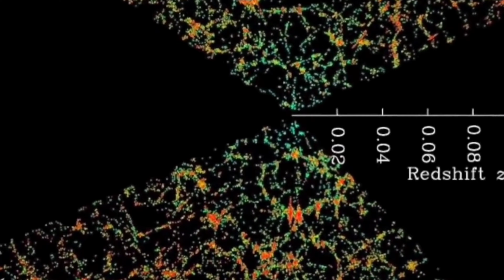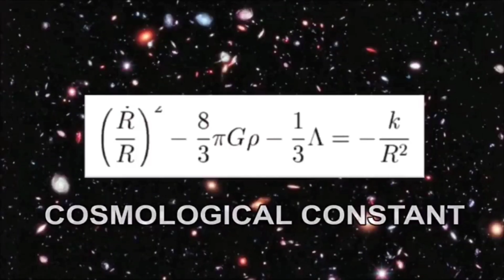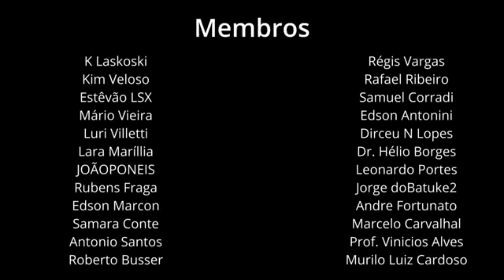CIENTISTAS ENCONTRAM A PRIMEIRA EVIDÊNCIA DE QUE BURACOS NEGROS SÃO A FONTE DE ENERGIA ESCURA!!!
A pesquisa que pode ter respondido a um dos maiores mistérios da cosmologia foi realizada por 17 pesquisadores de nove países e deu origem a dois artigos publicados nas revistas The Astrophysical Journal e The Astrophysical Journal Letters .

Se a hipótese se mantiver, então isso vai revolucionar toda a cosmologia, porque finalmente temos uma solução para a origem da energia escura que tem sido deixando perplexos cosmólogos e físicos teóricos por mais de 20 anos." diz o co-autor do estudo, Chris Pearson.

Na década de 1990, descobriu-se que o universo está se expandindo de forma acelerada – tudo está se afastando de tudo em um ritmo cada vez mais rápido.

Isso é difícil de explicar  já que  a força da gravidade entre todos os objetos do universo deveria estar diminuindo a expansão.

Para explicar isso, foi proposto que uma energia misteriosa, sobre a qual quase nada se sabia, apelidada de  'energia escura' era responsável por separar as coisas com mais força do que a gravidade.

Isso confirmaria uma hipotese proposta por Einstein, mas depois descartada pelo próprio cientista  - de uma " constante cosmológica " que se opunha à gravidade e impedia o colapso do universo.

Esse conceito foi revivido com a descoberta da expansão acelerada do universo, sendo seu principal componente uma espécie de energia incluída no próprio espaço-tempo, chamada de energia do vácuo.

Essa energia afasta ainda mais o universo, acelerando a expansão.

O difícil, como você pode imaginar é encontrar evidências disso, os pesquisadores buscaram indícios da existência da energia escura no interior de outro grande mistério cosmológico, os Buracos Negros.

Os buracos negros são formados quando estrelas muito grandes com muita massa, chegam ao fim de suas vidas.
Alguns destes objetos contêm milhões a bilhões de vezes a massa do nosso Sol dentro deles em um espaço relativamente pequeno, criando uma gravidade extremamente forte.

Ao que se sabe os buracos negros podem aumentar de tamanho ao acumular matéria, seja engolindo estrelas que se aproximam demais ou fundindo-se  com outros buracos negros.

 Para descobrir se  a alimentação sozinha poderia explicar o crescimento de buracos negros supermassivos, os objetos gigantes no centro das galaxias, os pesquisadores analisaram dados de nove bilhões de anos de evolução do universo.

Os pesquisadores observaram galáxias elípticas gigantes, que evoluíram no início do universo e depois se tornaram dormentes.

Estas galáxias recebem este apelido porque  deixam de formar novas estrelas, deixando pouco material para o buraco negro em seu centro se alimentar, o que significa que qualquer crescimento não pode ser explicado por esses processo.

A comparação de observações de galáxias distantes (quando eram jovens) com galáxias elípticas locais (que são velhas e mortas) mostrou um crescimento muito maior do que o previsto por acreção ou fusões: os buracos negros de hoje são 7 a 20 vezes maiores do que eram nove bilhões de anos atrás.